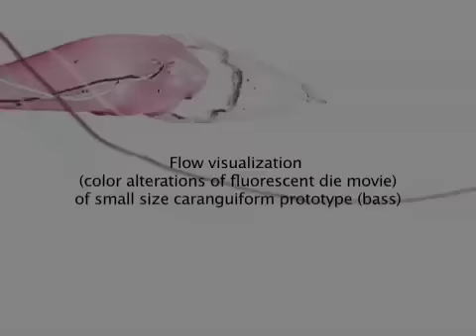Robots swim with the fishes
A team of MIT researchers has built a school of swimming robo-fish designed to more easily maneuver into areas where traditional underwater autonomous vehicles can't go.